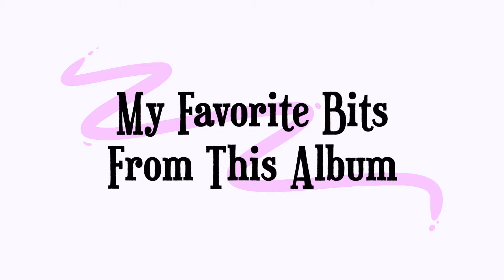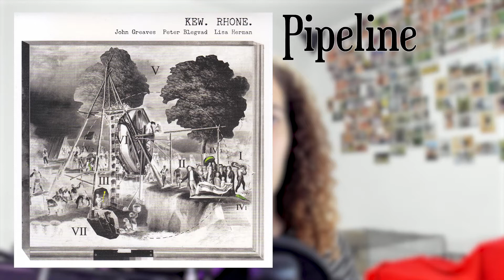Reviewing "Kew. Rhone." by John Greaves & Peter Blegvad || Day 290/365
Cow. Ron.

Happy listening,
- Naomi